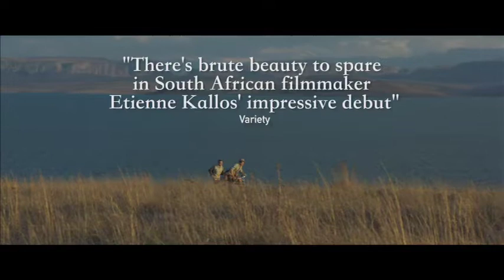The Harvesters (2019) Official Trailer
South Africa, Free State region, isolated stronghold to the Afrikaans white ethnic minority culture. In this conservative farming territory obsessed with strength and masculinity, Janno is different, secretive, emotionally frail. One day his mother, fiercely religious, brings home Pieter, a hardened street orphan she wants to save, and asks Janno to makes this stranger into his brother. The two boys start a fight for power, heritage and parental love. An official selection of Cannes Un Certain Regard, Etienne Kallos' debut feature film explores teenage angst and family dynamics set against a harsh yet stunning South African backdrop.

In Theatres September 13th, 2019